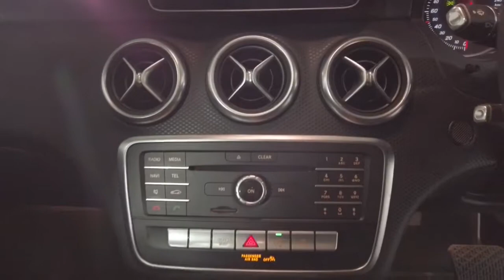2016 MERCEDES-BENZ A-CLASS Ryde, Sydney, New South Wales, Top Ryde, Australia 283824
Grey New 2016 MERCEDES-BENZ A-CLASS available in Ryde, New South Wales at North Shore Mitsubishi.

Huntermotive
603 Victoria Road